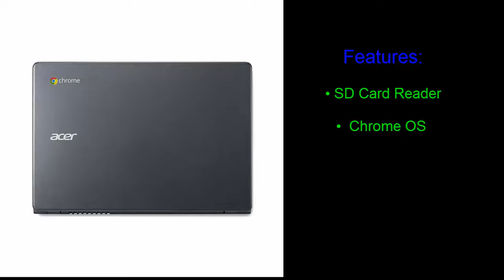Acer Chromebook - 11.6-Inch Touchscreen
Acer Chromebook - 11.6-Inch Touchscreen, 1.40GHz, 4GB RAM, 16GB SSD, HDMI Port

    1.4 GHz Intel Celeron 2955U Haswell
    4GB of DDR3L RAM
    16GB SSD
    Integrated Intel HD Graphics
    11.6" Multi-Touch LCD Display
    1366 x 768 Native Resolution
    802.11a/b/g/n Wi-Fi, Bluetooth 4.0
    Built-In Mic, Webcam
    SD Card Reader
    Chrome OS